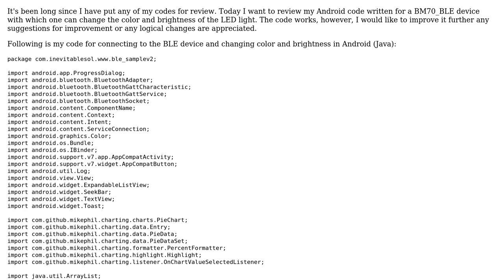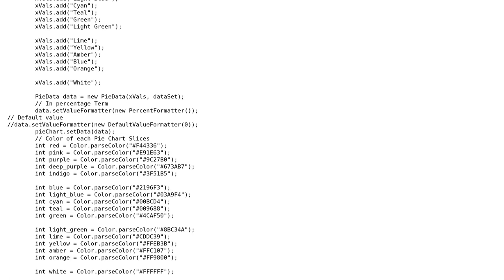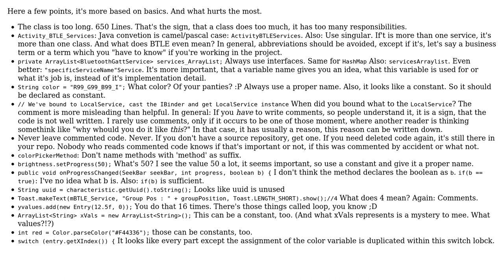LED controller for a BLE device with the ability to change color and intensity in Android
With thanks & praise to God, and with thanks to the many people who have made this project possible! | Content (except music & images) licensed under CC BY-SA | Music | Images & others | With thanks to user slowy user Jamal user anup and the Stack Exchange Network Trademarks are property of their respective owners. You are responsible for your own actions.